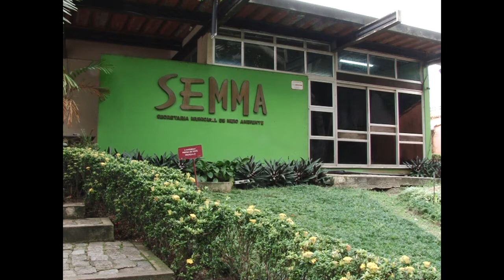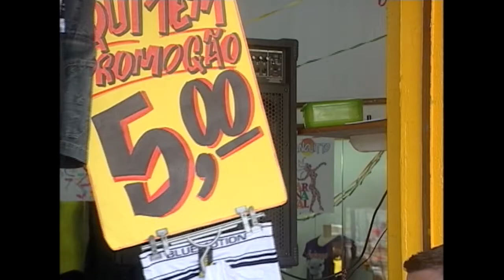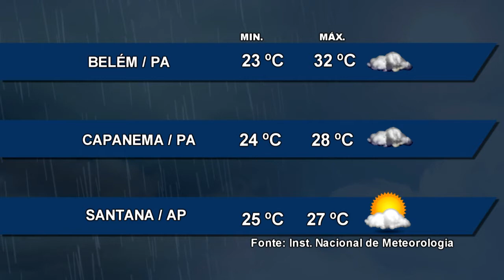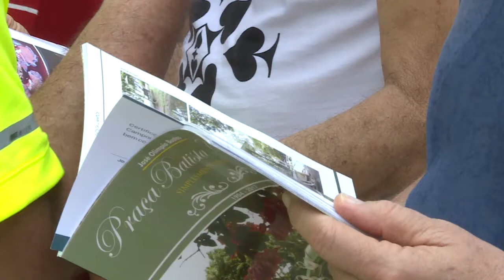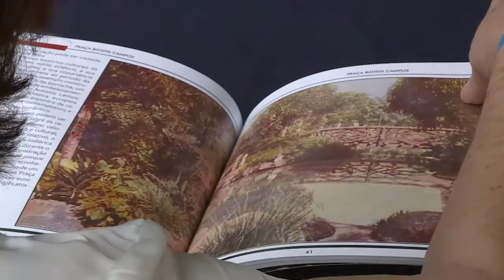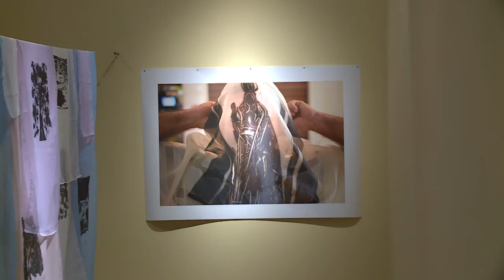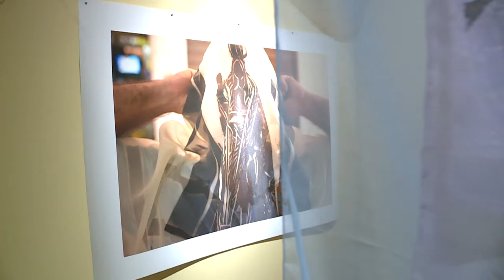Nazaré Notícias - 20/02/2017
Veja nesta edição:

- Peso da mochila pode causar problemas de coluna;

- Reduz quantidade de pessoas com planos de saúde no Brasil;

- Aniversário do abrigo São Vicente de Paulo é comemorado com abraço solidário;

- Oficinas de carnaval na Funpapa e no Centur;

- Exposições retratam elementos da natureza e do cotidiano dos paraenses;

- Na entrevista de hoje vamos falar sobre intolerancia alimentar.